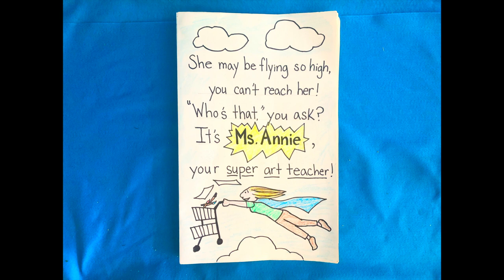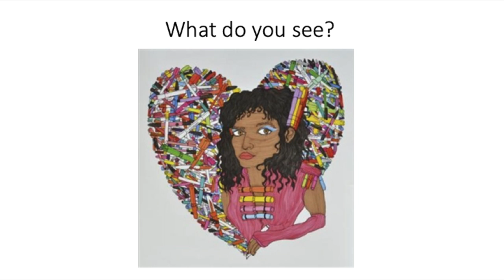1st Grade Superhero Self Portrait